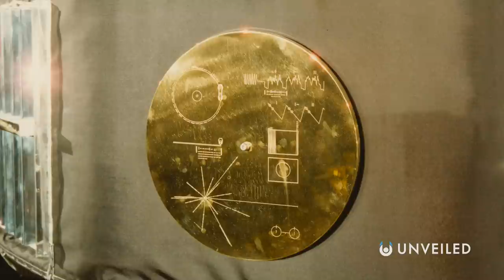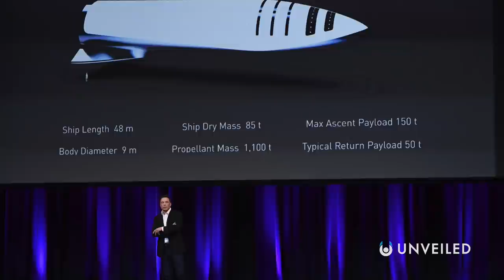12 Upcoming Space Missions From the Moon to Alpha Centauri | Unveiled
The future of space travel looks exciting! Join us... to find our more!

We're travelling from the Moon to Mars to Alpha Centauri! In this video, Unveiled recaps all of the most exciting planned space missions in the next few years. What do you think? Which of these missions are you most looking forward to?

0:00 Start
0:28 China (CNSA) Space Station
1:20 Artemis Program
2:03 James Webb Space Telescope
2:52 Shukrayaan-1 (ISRO)
3:36 NASA’s Perseverance Rover
4:29 Rosalind Franklin ExoMars Rover
5:00 Crewed Mission to Mars
5:44 Martian Moons eXploration Rover (JAXA)
6:24 Psyche Spaceraft - Asteroids
7:04 Jupiter Icy Moons Explorer Mission (JUICE)
7:56 Dragonfly Spacecraft (NASA)
8:38 Breakthrough Starshot